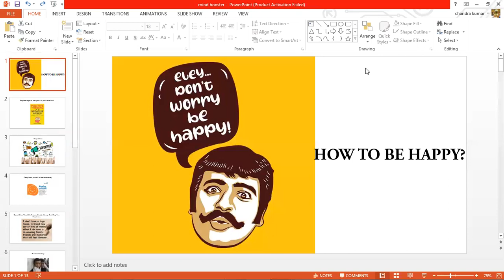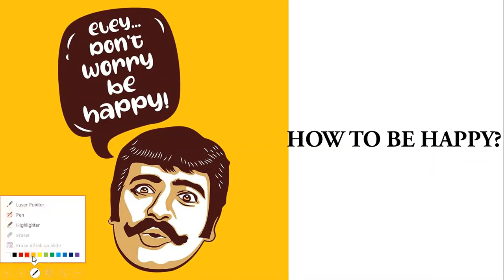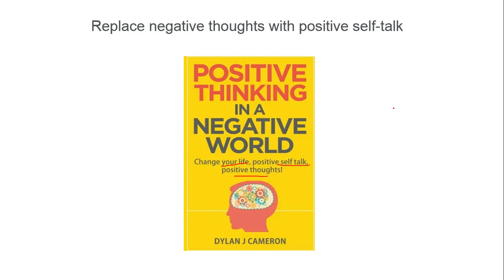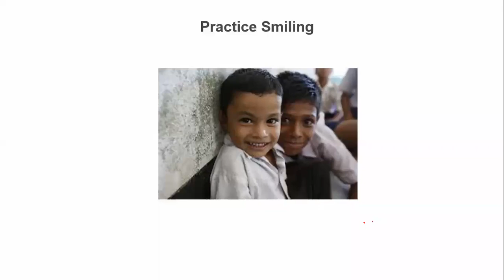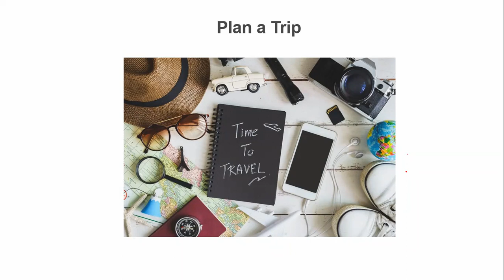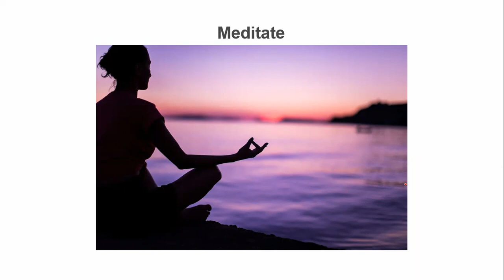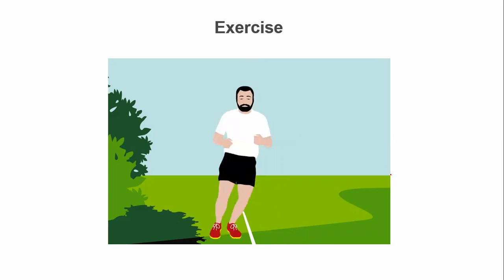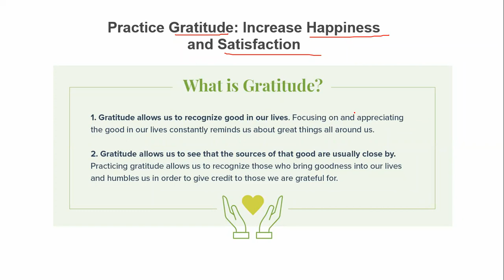#12 HOW TO BE HAPPY IN LIFE